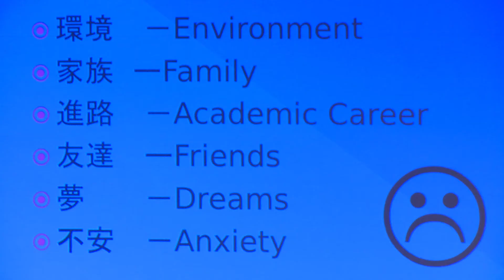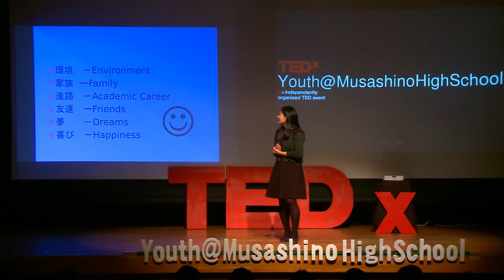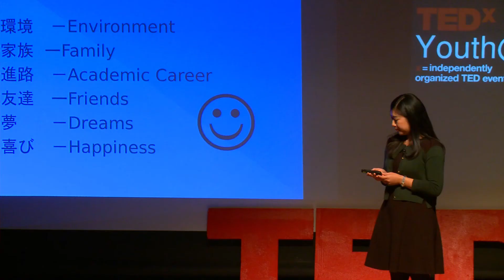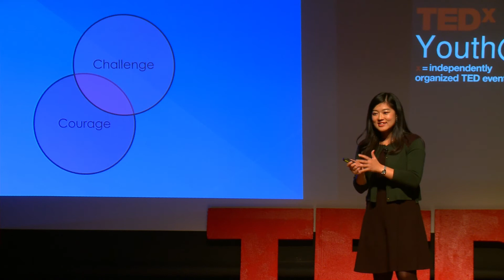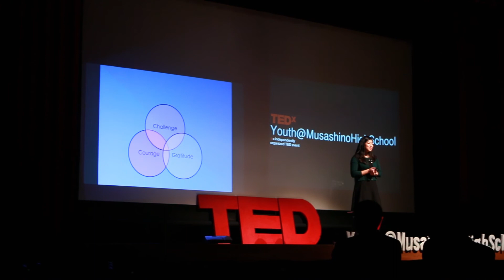はじめの一歩 The First Step | 室井 梓 Azusa Muroi | TEDxYouth@MusashinoHighSchool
This talk was given at a local TEDx event, produced independently of the TED Conferences. The First Step ~Secrets of leading a happy life~

「出会い」によって「世界」や「価値観」が変わることがあります。
周囲に反対されてもどうしても諦められなかった自分自身の夢。自分らしい人生へと踏み出した「はじめの一歩」について。アメリカ留学を通して経験した、幸せな人生を送る秘訣についてお話します。

２０１３年上智大学外国語学部英語学科卒業
中学２年の夏休みに１人でアメリカへ行ったことがきっかけで、高校・大学でアメリカへ１年ずつ交換留学へ。大学時代はNPO法人カタリバで、中高生に対し自身の経験を話すなど、積極的にキャリア教育を行う。